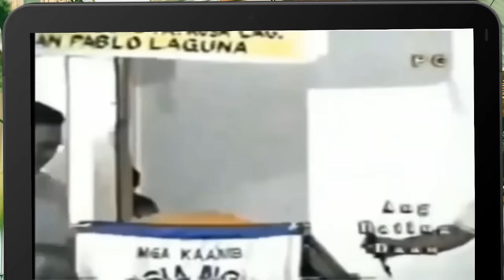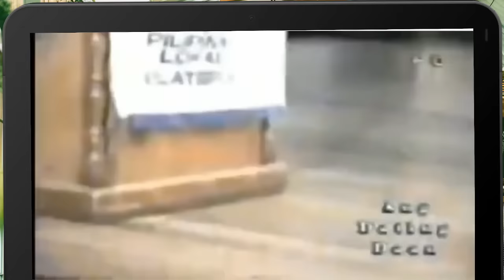Bro. Eli Soriano FULL Debate Reaction "Once Saved Always Saved"? vs. Bible Baptist Joel Madlang Awa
Ang paksa po ay "Alin ang Tunay na Iglesia? Ang Christian Bible Baptist o MCGI?" Ngunit sa unang tindig ni Pastor Joel Madlangawa, napalitan ito ng argumentong Once Saved, Always Saved at original sin.

Kaligtasan sa impiyerno -  paano natin masisiguro?
"Once saved always saved" Doctrine - nakabase nga ba sa Biblia?

Naging mainit po ang talakayan at mahusay po ang ipinamalas ni Brother Eli Soriano laban kay Pastor Joel Madlangawa.

Interesante po ang paksa para sa akin dahil ito po ay tunay na napapanahon kahit ang diskusyon na ito ay nangyari mahigit 20+ taon na ang nakakaraan.

Bilang isang former varsity debater ng MSU-IIT sa loob ng tatlong taon at isang taong law school debater, aking pinanood ang buong episode na ito, walang cuts, at hindi po chinop-chop. Puro at unedited.

Video Credits: Panahong Mapanganib YT Channel

▻▻Be a Shutterstock Photo Ambassador!◅◅

GCash:
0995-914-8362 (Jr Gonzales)